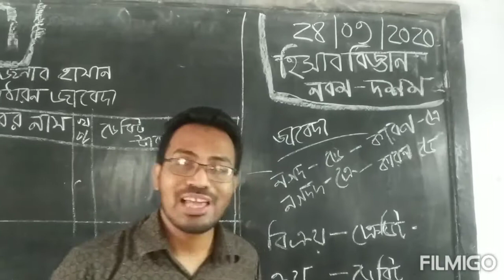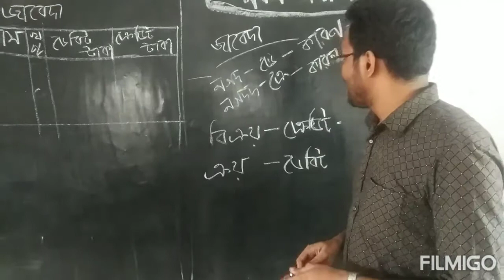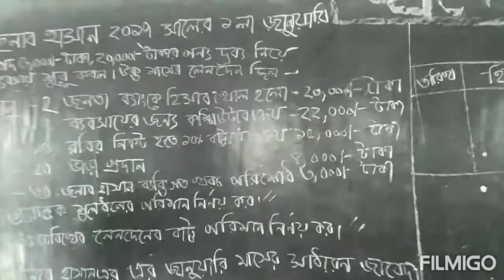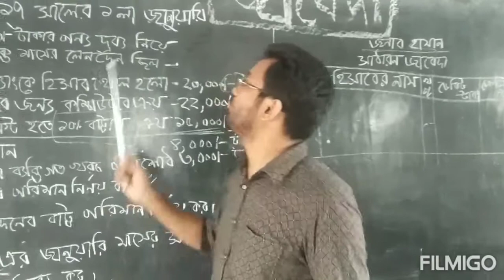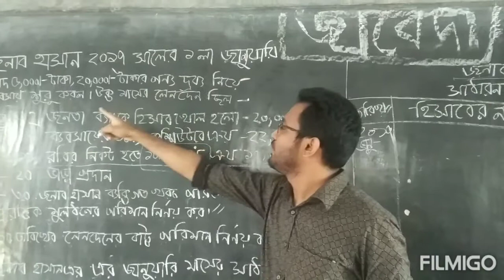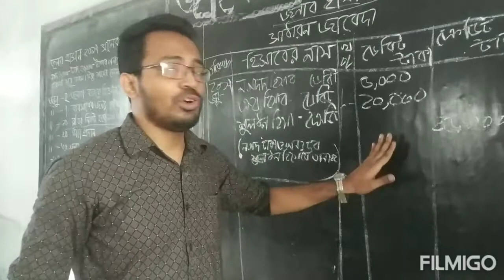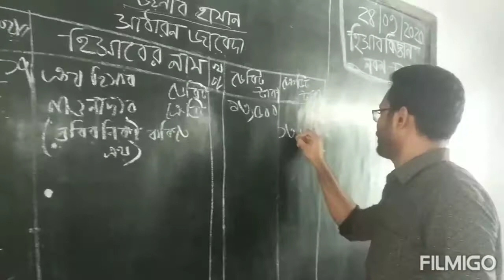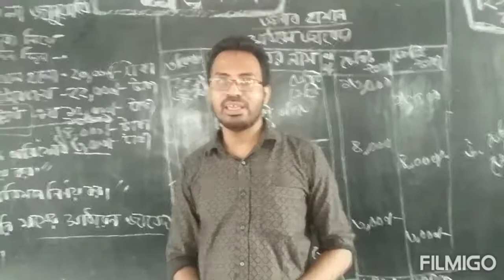অনলাইন ক্লাস দ্বিতীয় পর্ব।। হিসাব বিজ্ঞান।।জাবেদা।।মো: হামিদুর রহমান।